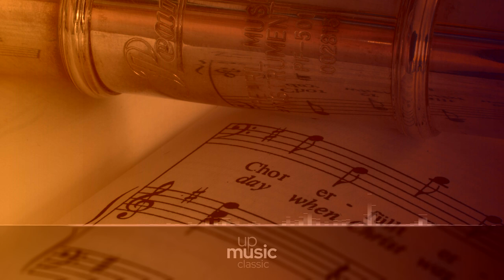Ach Gott, vom Himmel sieh darein, by Gosse Hulzinga ∙ upmusic ∙ classic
Hanff Ach Gott, vom Himmel sieh darein

Composer: Johann Nikolaus Hanff
Form: Chorale
Key: E Minor
Instrument: Organ
Period: Baroque